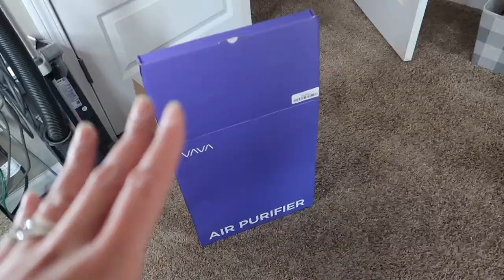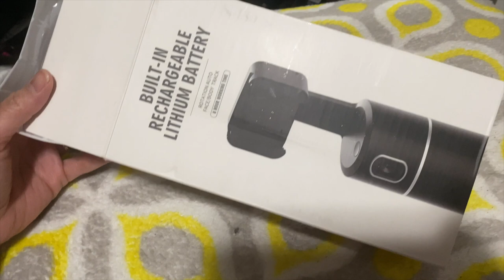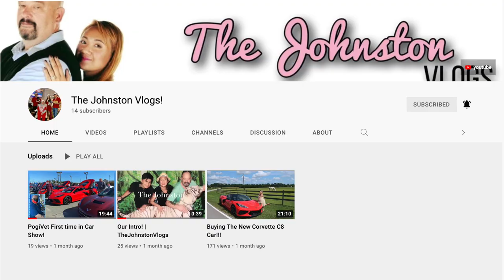What I Got For Christmas | Gerine Kate Johnston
🔅SNAPCHAT: ➡️Kate Johnston or katepretty28
🔅TWITTER: ➡️ USERNAME @28Katepretty / GERINE KATE JOHNSTON

*Hey! Here’s $10 to check out Afterpay. It’s so easy-- and you can thank me later ;)

*I get Cash Back when I shop online - Sign up with Rakuten and you can too!